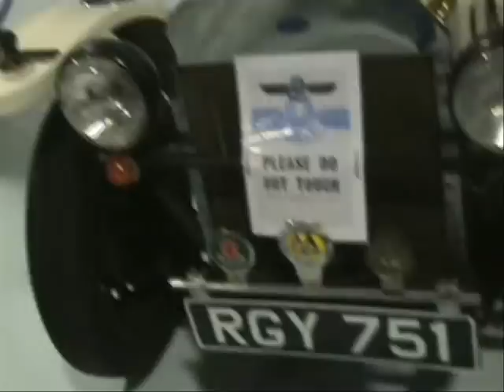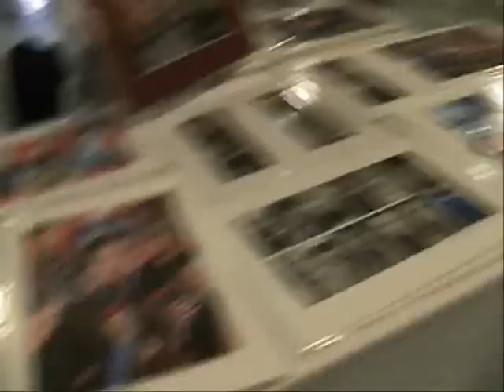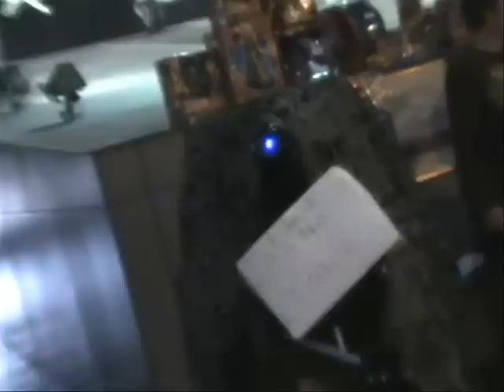Dalek Invasion 2010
Here's a mashup video and slideshow of Dalek Invasion 2010 at Fleet Air Arm Museum. Very, very busy crowds.